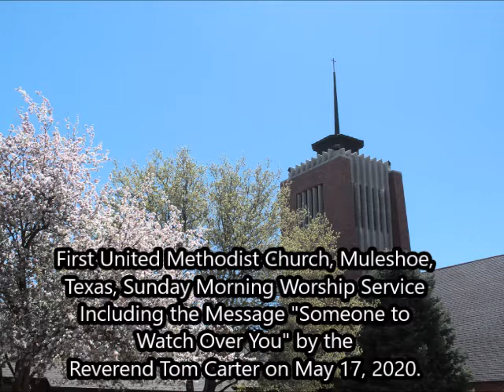Someone to Watch Over You – First Methodist Muleshoe, May 17, 2020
Hear the Sunday Morning Worship Service including the message “Someone to Watch Over You” by the Reverend Tom Carter at the First United Methodist Church of Muleshoe, Texas, on May 17, 2020.  Order of Worship: Welcome, Announcements & Opening Prayer – Robby Bomer, Opening Hymn – O How I Love Jesus, Children’s Moment – Victoria Bomer,  Sharing our Celebrations – Terry Marricle, Songs of Praise – Holy Spirit, Scripture Reading from John 14:15-21, Message “Someone to Watch Over You” – Tom Carter, Receiving Tithes and Offering – Offertory & Doxology – Anthony Vickery, Song of Response – What a Friend We Have in Jesus, Benediction – Tom Carter and Sending Out – O How I Love Jesus.